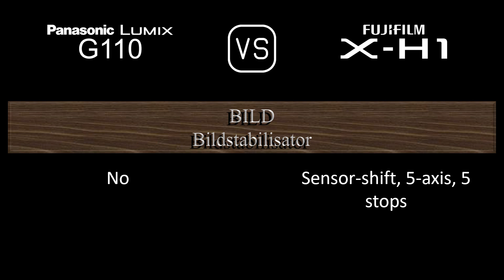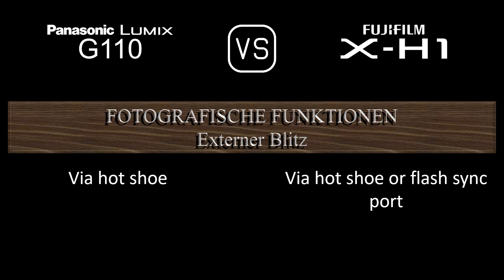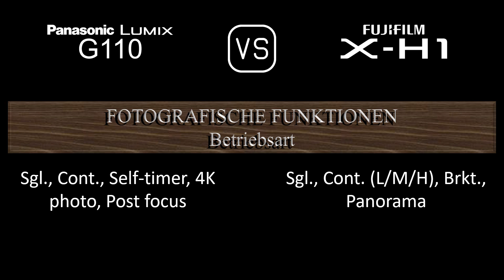Panasonic Lumix G110 vs. Fujifilm X-H1: Ein Vergleich der technischen Daten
Dieses Video gibt einen Überblick über die Panasonic Lumix G110 und die Fujifilm X-H1 in einem parallelen Technikdatenvergleich (comparison of specifications). Vielen Dank fürs Zuschauen.

00:24 EINFÜHRUNG
00:32 KAMERAGEHÄUSE
00:41 BILDSENSOR
01:05 BILD
01:21 OPTIK & FOKUS
01:50 BILDSCHIRM
02:10 SUCHER
02:26 FOTOGRAFISCHE FUNKTIONEN
03:27 VIDEOGRAFISCHE FUNKTIONEN
03:43 SPEICHERUNG
03:47 KONNEKTIVITÄT
04:16 ALLGEMEINE ANGABEN
04:36 SONSTIGE FUNKTIONEN